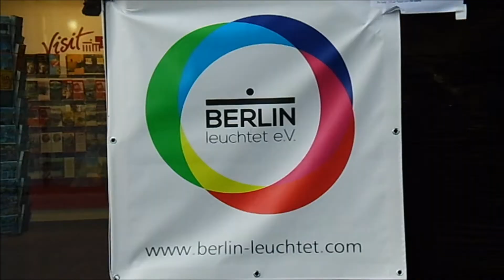Kostenlose YouTube-Musik Library Audio-Bibliothek Blue Smile 2:09 min Berlin 2014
"Berlin leuchtet" Brandenburger Tor Nähe Plan-Nr.: 1

Kostenloser Song von Youtube

Blue Smile  2:09 min Gunnar Olsen
Hip-Hop & Rap | Dramatisch

Zum Lichterfest Berlin erleuchtet die Hauptstadt: An 10 Tagen werden ab Einbruch der Dunkelheit mehr als 70 Objekte von bekannten Künstlern und Lichtgestaltern in Szene gesetzt, darunter markante Häuserfassaden, Brücken und Berliner Wahrzeichen.

Dieses Jahr steht das Lichtkunstfestival unter dem Motto Weltbühne Berlin .

Daher gilt es die Metropole Berlin als urbane Bühne des Lebens zu illuminieren. Durch zwei dominante Ost-West-Achsen gelingt es, die maßgeblichen Stadtentwicklungsprozesse der letzten 100 Jahre zu dokumentieren und zu akzentuieren.

Anlässlich der zwanzigjährigen Städtepartnerschaft Berlin-Peking liegt 2014 ein besonderer Schwerpunkt auf der chinesischen Lichtkunst.